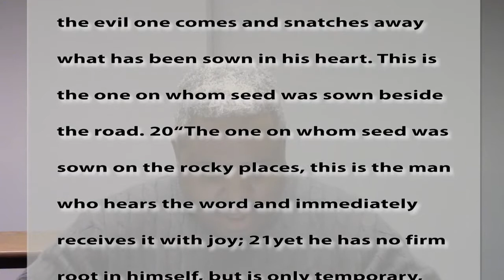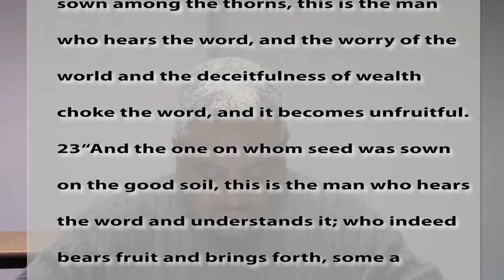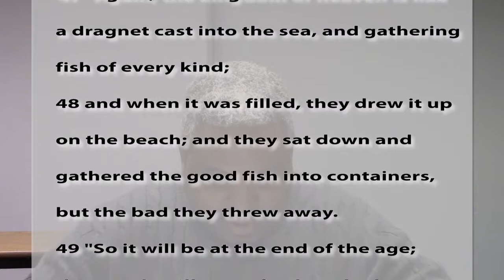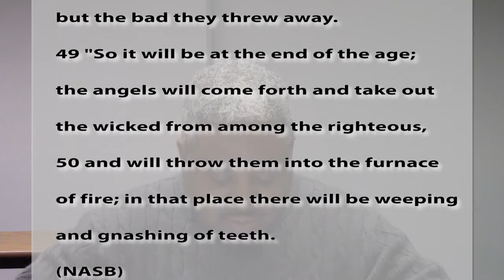The Parable of the Dragnet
A study on  Jesus's parable of the dragnet from Matthew 13:47-50.  We see how the other parables of Matthew 13 help add understanding to this parable of the Kingdom of God.

Scripture:
Matthew 13:18-23*
Matthew 13:47-50
Matthew 13:36-42
Matthew 13:49*
Matthew 13:47*
Matthew 25:35*
Matthew 4:18-19
Romans 10:14;17*
Matthew 13:48*